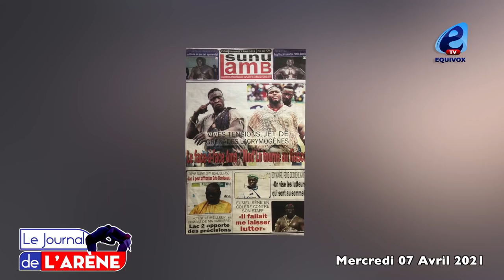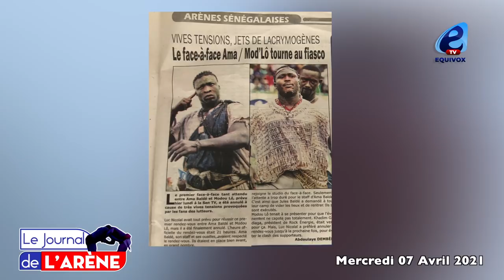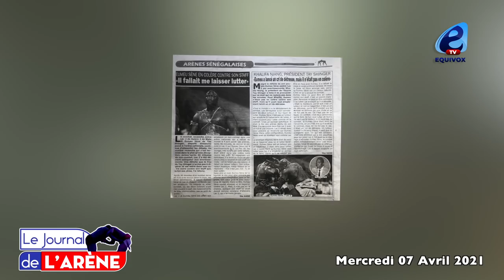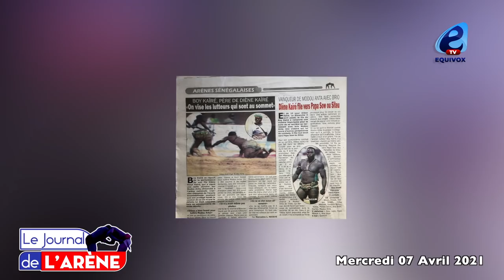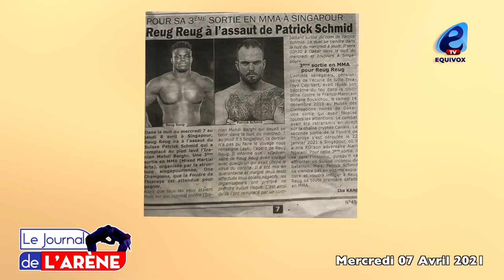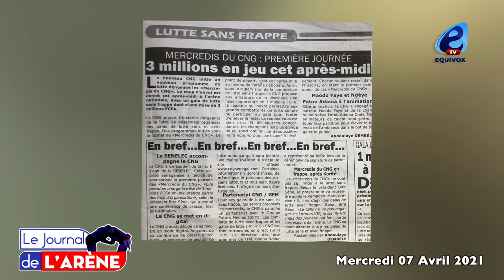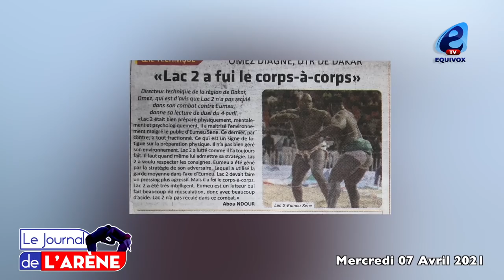Face à Face Ama Baldé/Modou Lo, Luc Nicolai promet un rendez-vous de feu.